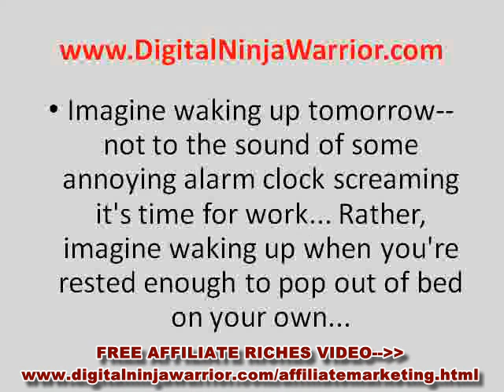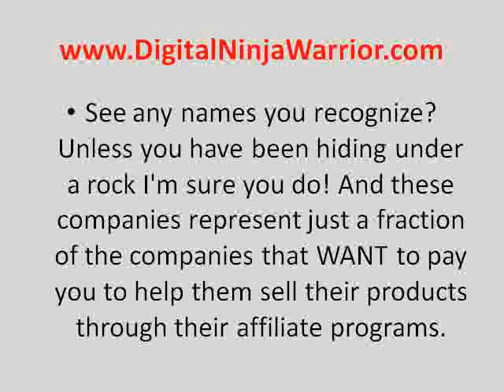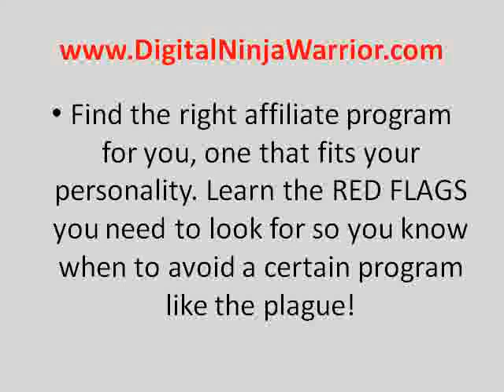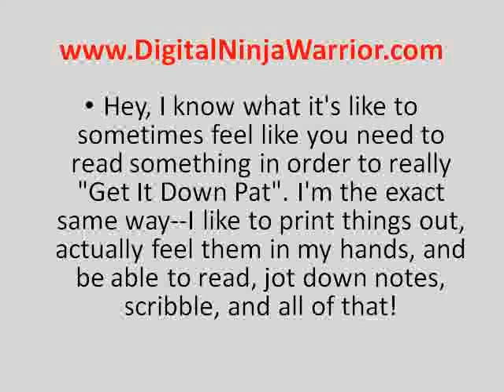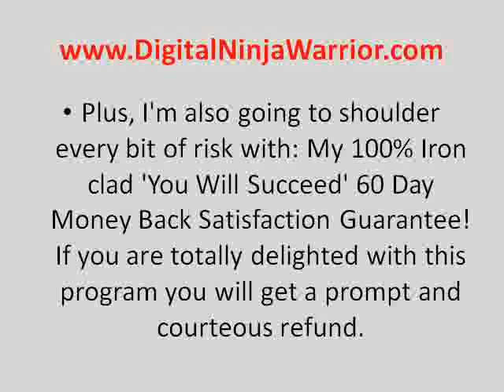Affiliate Internet Marketing University - AFFILIATE MARKETING VIDEO TRAINING!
Affiliate Internet Marketing University - AFFILIATE MARKETING VIDEO TRAINING! Looking for a great way to start making money from home and work your own hours? Do you want to be your own boss? Who does not want to make money while enjoying their life? If you want to earn money, even in your sleep, affiliate marketing can be your way to untold riches.
fashion affiliate programs
financial affiliate programs
find affiliate programs
find internet marketing
food affiliate programs
forex affiliate marketing
forex affiliate program
forex affiliate programs
free affiliate
free affiliate marketing
free affiliate program
free affiliate programs
free internet marketing
from affiliate marketing
from affiliate programs
from internet marketing
game affiliate programs
games affiliate programs
gaming affiliate programs
get started affiliate marketing
getting started affiliate marketing
global affiliate marketing
good affiliate marketing
good affiliate programs.
Sure there are many ways to make money from home but none as easy as this. Be forewarned, you are going to have to put in some hard work if you want to make a lot of money with affiliate marketing but only at first. When you are first getting started in the business, it is very important to have some time to get things launched quickly.
google affiliate marketing
google affiliate programs
great affiliate programs
great internet marketing
green affiliate marketing
green affiliate programs
health affiliate programs
highest paying affiliate program
highest paying affiliate programs
home affiliate marketing
home affiliate programs
home internet marketing
improve internet marketing
independent affiliate programs
information marketing
innovative internet marketing
international affiliate marketing
internet advertising
internet advertising marketing
internet affiliate marketing
internet affiliate program
internet affiliate programs
internet brand marketing
internet business marketing.
What will you need to do? First, you should know a little bit about this great way to get products marketed. When you participate in this business, you will be advertising for a company or individual who is selling products or services. You will be posting links that will take traffic directly to the products and services website. Affiliate Internet Marketing University - AFFILIATE MARKETING VIDEO TRAINING!